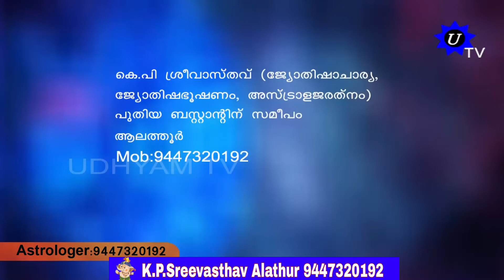Kerala Astrology | K.P.Sreevasthav Astrologer Alathur Palakkad 9447320192